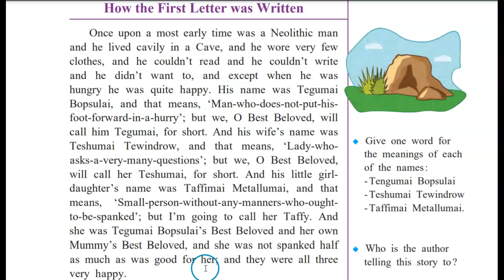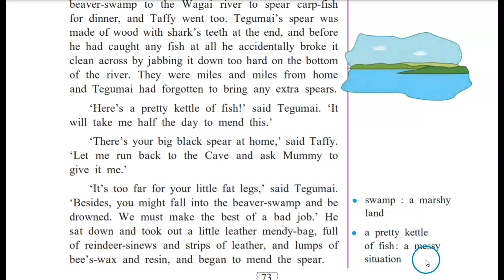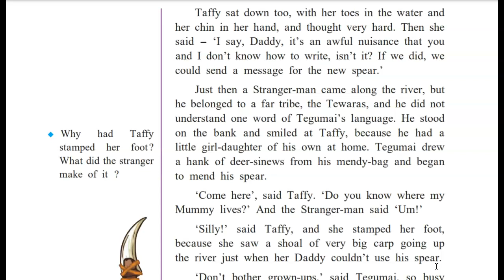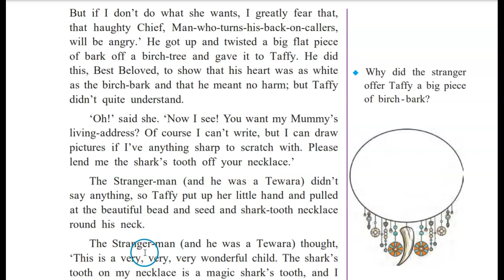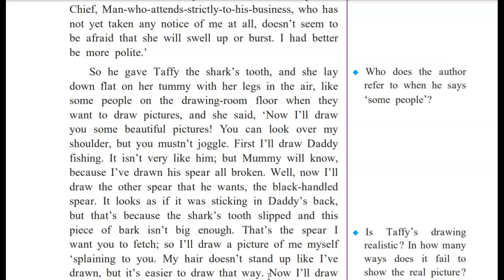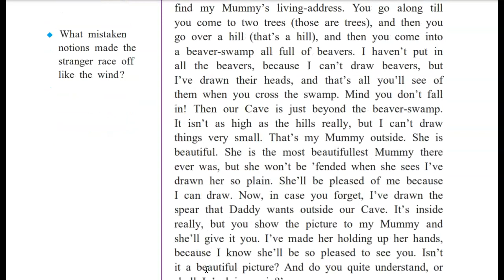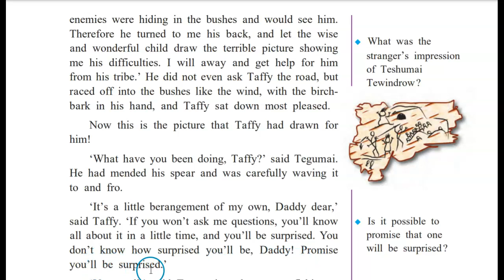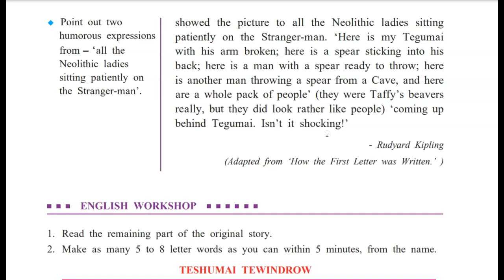Class 9, English, 3.4, How the first letter was written, Explanation. Answers in description box.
Here's the link for question and answers.